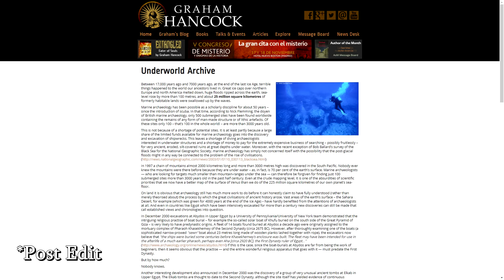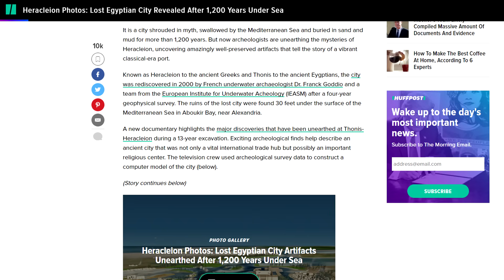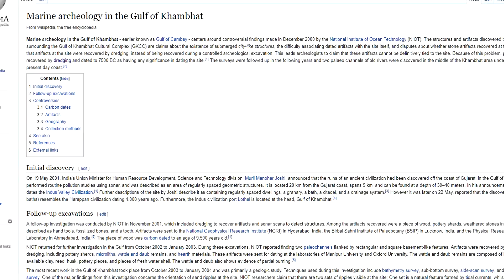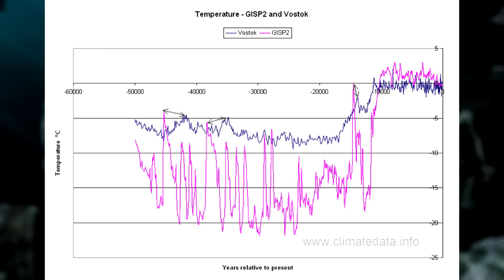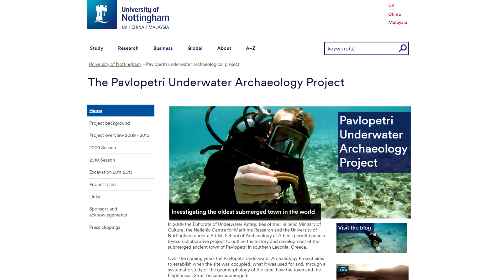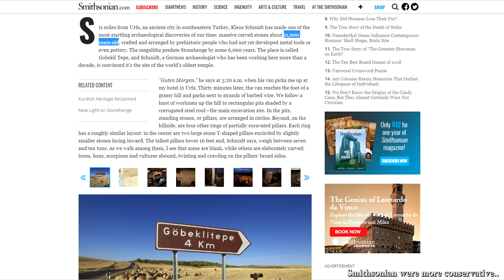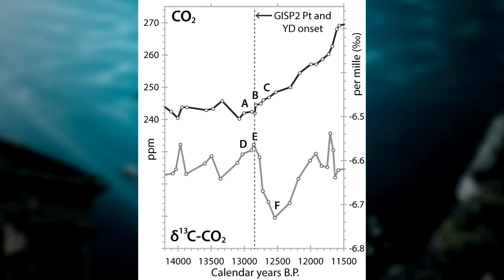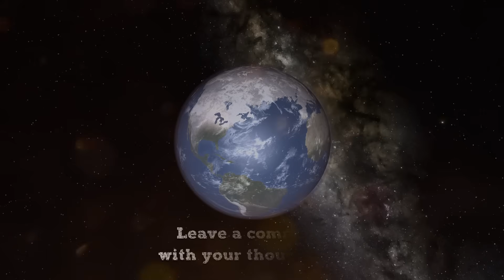Where Coastlines Were 13,000 Years Ago | Where To Potentially Find Pre-Younger Dryas Sunken Cities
Blue Marble 3000 - Online Simulation 19,000bce-3,000ce and Download for Google Earth Simulation Used in Video:

Phys.org - Possible Cause for Rapid Sea Level Rises 14,600 years & 8,200 years ago: